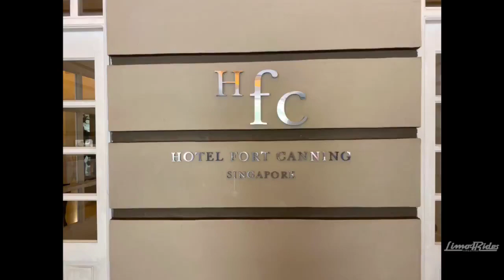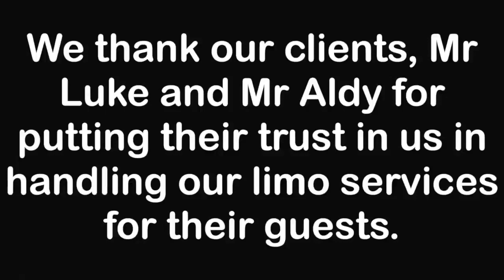Limo4Rides Singapore | Our Client's Wedding Event | Limousine Service in Singapore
Limousine service at client’s wedding event.
Eight fleet of Toyota Alphard and Vellfires participated.

Thank you to our client for this opportunity for putting in their trust in us in serving their guests in this event.

Why not book with us?

Rest assured when you are with Limo4Rides Singapore, your next trip will be a memorable one.

We provide limo chauffeuring services as follows:

- Airport Arrival/Departure Transfers
- Point to Point Transfers
- Hourly Transfers
- Cross-Border Malaysia Transfers

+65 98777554